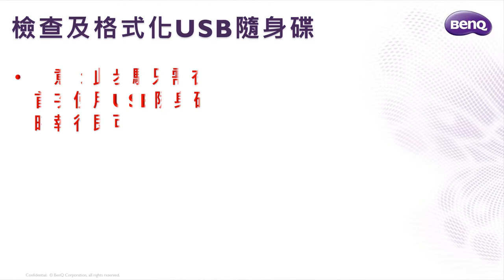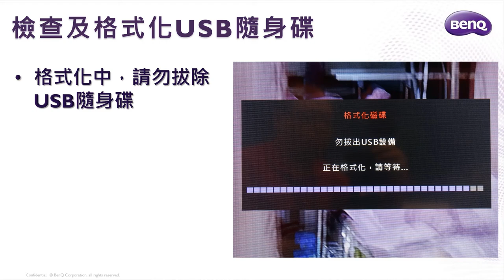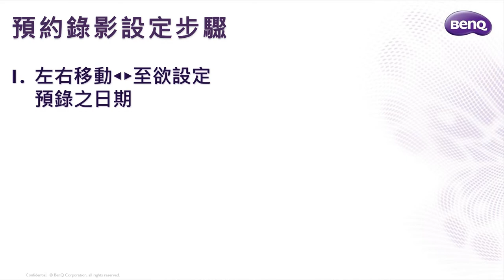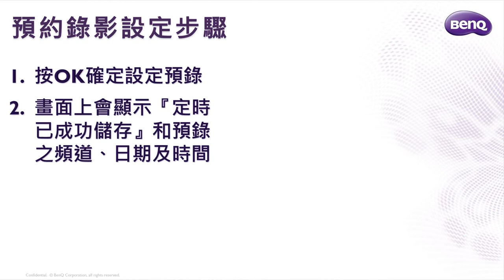[BenQ FAQ]大型液晶顯示器_C系列300 500型 E系列700型如何設定預約錄影｜BenQ 大型液晶 操作教學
BenQ C系列300 / 500型及E系列700型設定數位電視預約錄影操作方式及注意事項